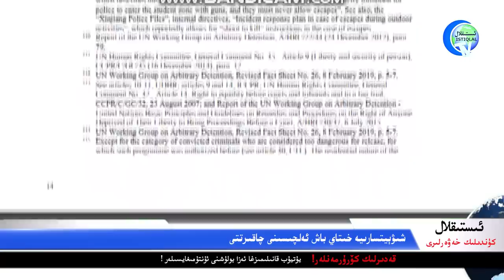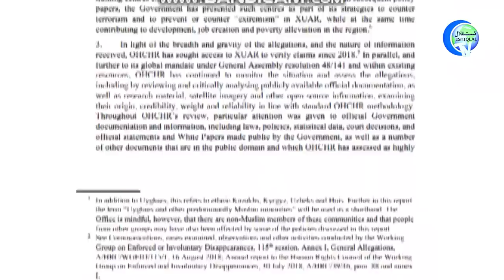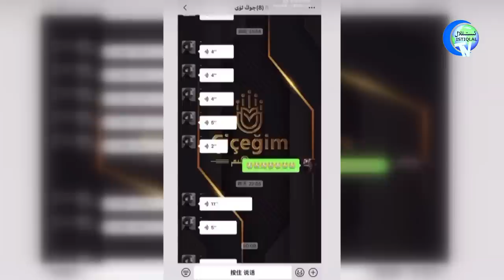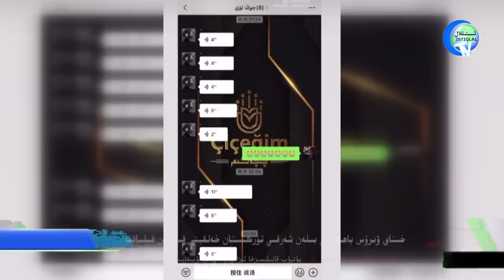ئىستىقلال كۈندىلىك خەۋەرلىرى 2022-09-09، ئېچىنىشلىق ئۆلۈملەر كۆپەيمەكتە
ISTIQLAL KÜNDILIK XEWERLIRI 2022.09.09 / ÉCHINISHLIQ ÖLÜMLER KÖPEYMEKTE